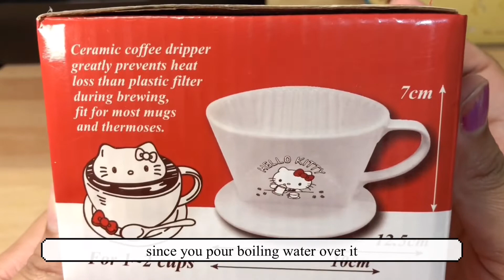Cute shopping haul | Japanstore Hello Kitty Ceramic Coffee Dripper review ☕️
I didn’t get paid for this 😂